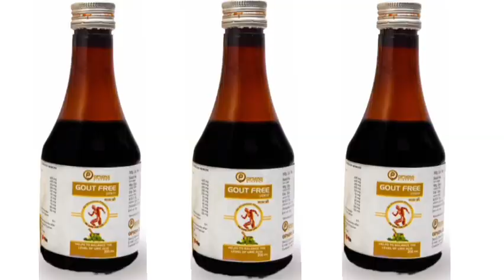GOUT FREE SYRUP HELPS TO BALANCE THE LEVEL OF URIC ACID OPSONS BIOTECH